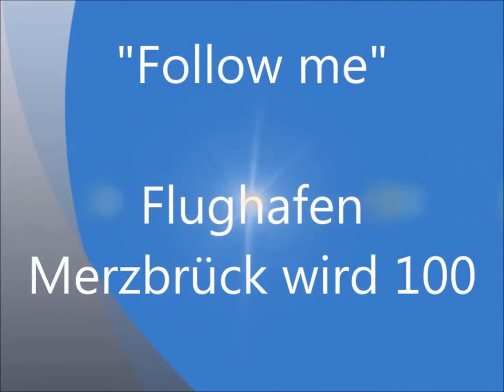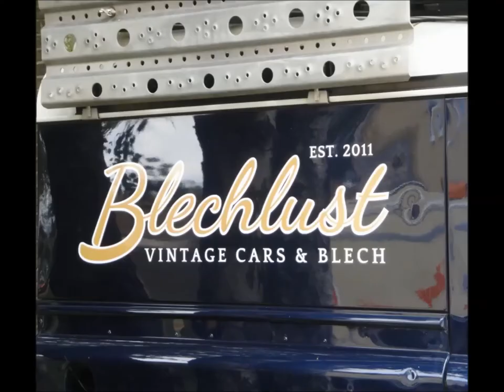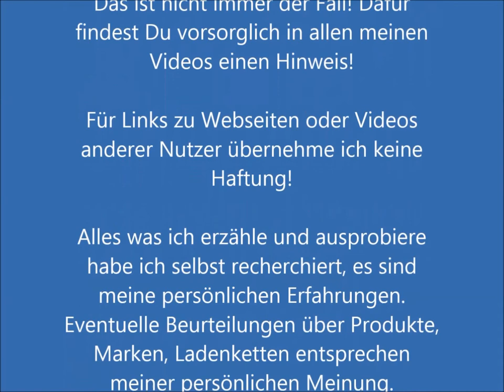100 Jahre Flughafen Merzbrück - FMA - Flugshow - Stunts - Antonov 2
vorm Anschauen immer erst in die höchste Auflösung zwitschen

Schaut auch noch auf "Backen ist Liebe" vorbei - bis zum 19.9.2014 gibt es da eine kleine Verlosung

Videoprogramm: VideoPad kombiniert mit Movie Maker
Camera: Sony Cybershot DSC - W270
Gemafreie Musik
Intro - SONGO 21 "Amor Y Felicidad"
Abspann: SONGO 21 "Opening para Songo 21"
Zwischenpart: Aries4Rce  - Scene Music

Vielen Dank

Meine Videos sind von mir unter Berücksichtigung des
Urheberschutzes produziert, Es kann vorkommen, dass meine
Videos durch Produktplazierungen unterstützt worden sind. Das ist nicht immer der Fall!
Dafür findest Du vorsorglich in allen meinen Videos einen Hinweis!

Für Links zu Webseiten oder Videos anderer Nutzer übernehme ich keine Haftung! Alles was ich erzähle und ausprobiere habe ich selbst recherchiert, es sind meine persönlichen Erfahrungen.

Eventuelle Beurteilungen über Produkte, Marken, Ladenketten
entsprechen meiner persönlichen Meinung.